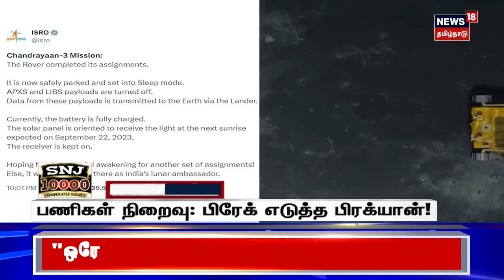காலை 11 மணி தலைப்புச் செய்திகள் - 03 Septemeber 2023 | Tamil Headlines | Tamil News